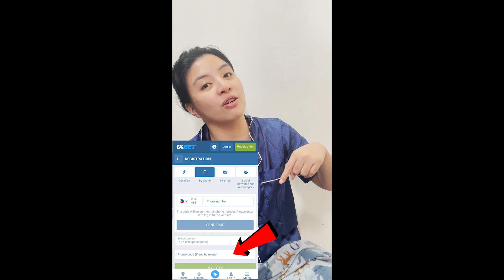CINDY MAY KAUSAP NA IBA | MARIANO NAG TAMPO CINDY SUYO MALALA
MARAMING SALAMAT PO SA WALANG SAWANG PAG SUPORTA SAMING LAHAT.